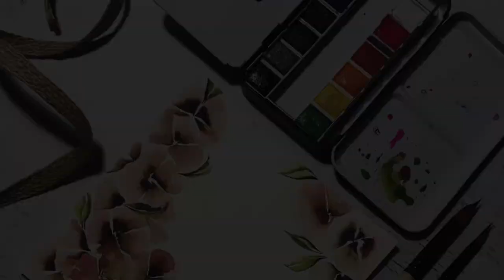Watercolor Flowers - Wedge Brush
This is a demonstration of how I make flowers using the @FoxandQuills Wedge Brushes (similar to the Miracle Wedge Brush or Triangle Brushes).

As a modern calligrapher, I'm always looking for new ways to brighten  up my calligraphy and using these brushes has and will do it!  See how easy it is to use it.  This video is only my THIRD time using these brushes so I'm sure ANYONE can get the hang of it.  It's really worth the money as you get 4 brushes in the set.  Here is the link: